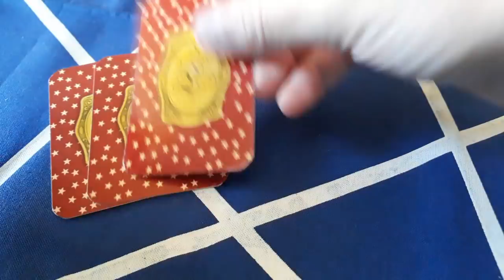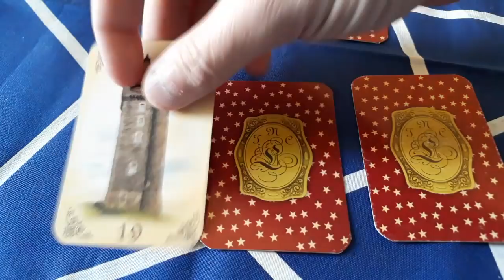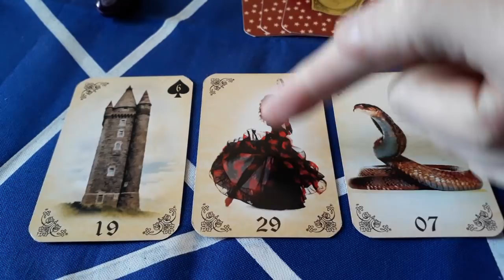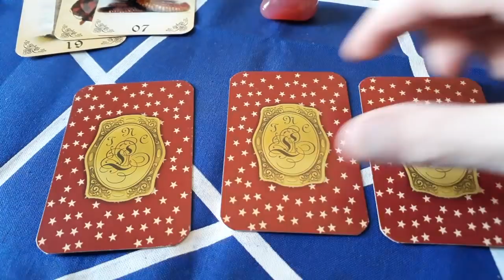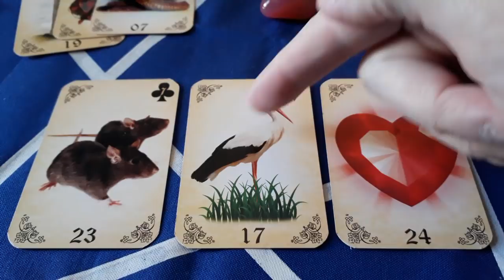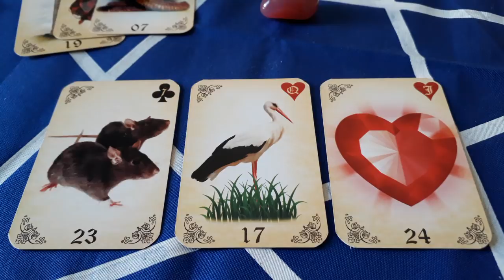Ele(a) vai me procurar?